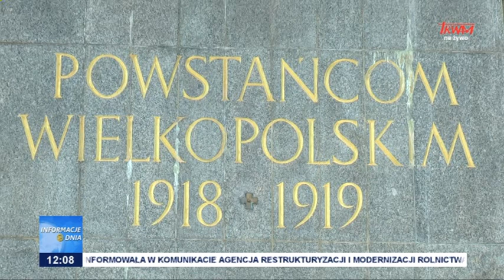Nowe święto państwowe?